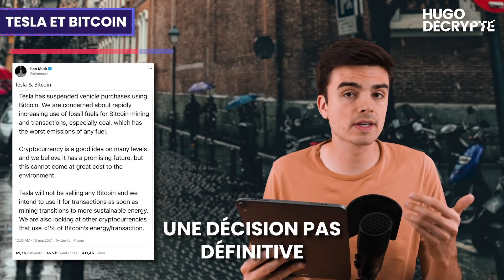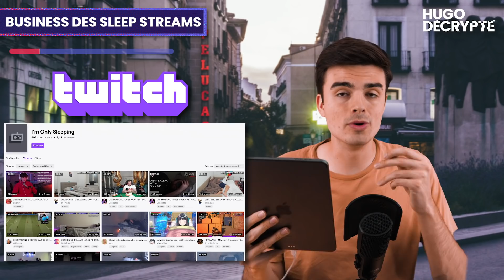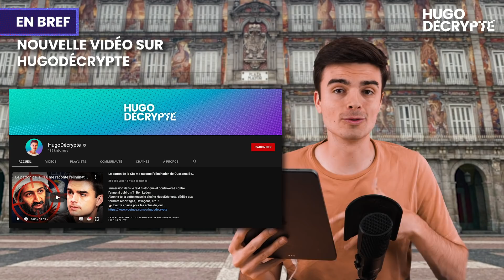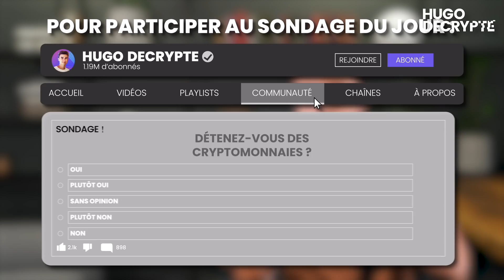Le job le plus facile du monde, Elon Musk, il quitte la politique.. Actus du jour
🎧 Les actus du jour en podcast (également disponible sur Apple Podcast, Deezer, etc)

EN BREF

Écriture : Benjamin Aleberteau - Agathe Boussard - Léah Boukobza - Hugo Travers